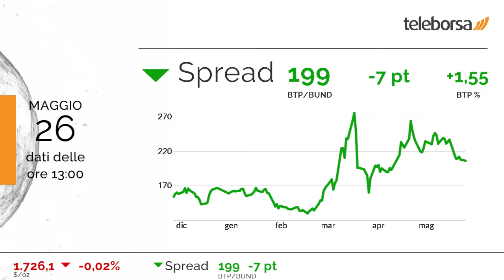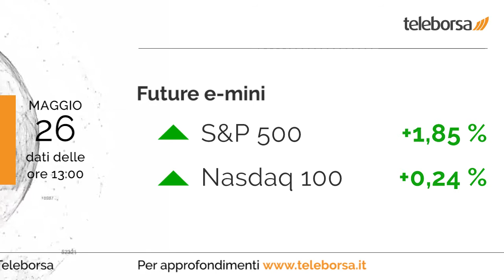1 minuto in Borsa 26 maggio 2020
la Borsa milanese splende sui principali listini europei, che mostrano buoni guadagni.

Si distinguono a Piazza Affari il settore tecnologia (+4,33%). Tra i più negativi della lista di Milano, troviamo il comparto sanitario (-2,27%).

In discesa lo spread, che retrocede a quota +199 punti, mentre il BTP decennale riporta un rendimento dell'1,55%.

Si attende giovedì dalla Germania e dalla Spagna la diffusione dei Prezzi al Consumo. I mercati sono in attesa della Fiducia consumatori degli Stati Uniti, in previsione questo pomeriggio. In Italia giovedì i mercati sono in attesa dei Prezzi alla Produzione.

Attesa una partenza stabile per la Borsa di New York. In particolare, il future sull'S&P 500 è positivo, in sintonia con il future sul Nasdaq 100 che tratta a 9.571,25 punti.

Sui social